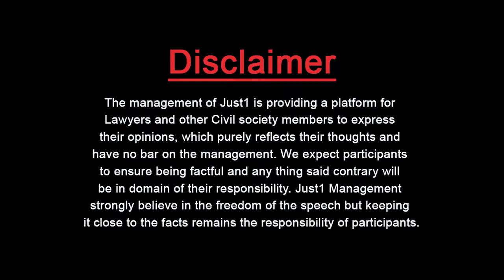Guest Thinker With Annie l !بیوروکریسی میں خودکشی کا بڑھتا رحجان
بیوروکریسی میں خودکشی کا بڑھتا رحجان !
Do our Unreasonable Expectations Push them to Suicidal Point?